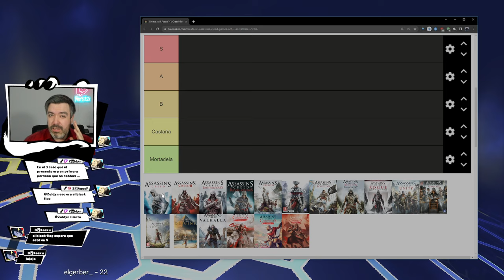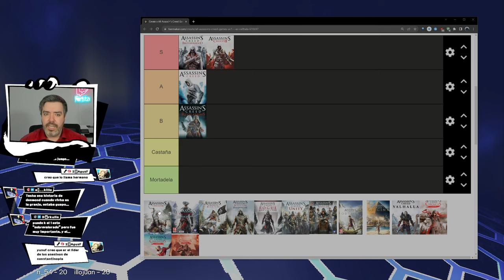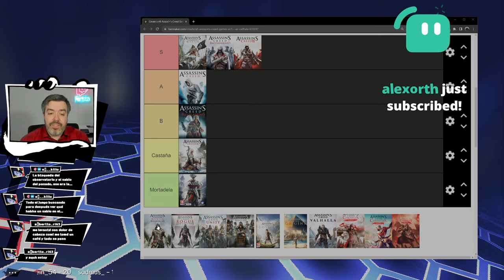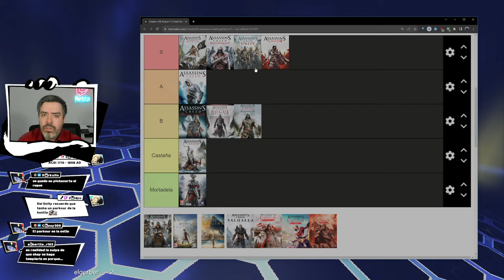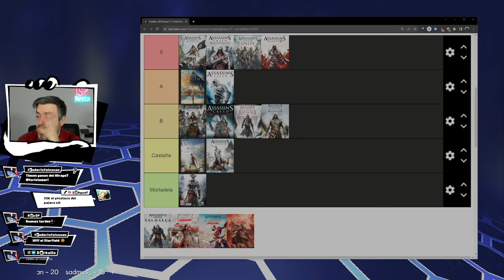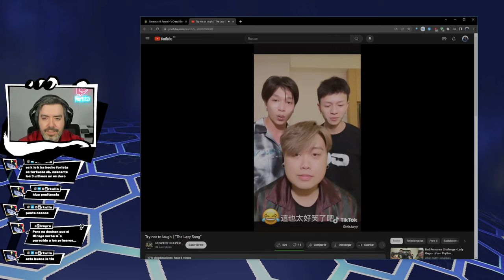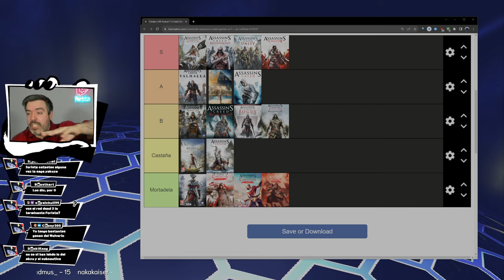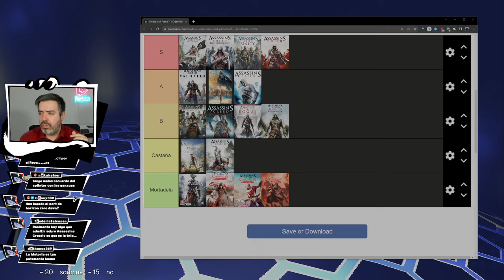TIER LIST de TODOS los ASSASSIN'S CREED | FORISTA